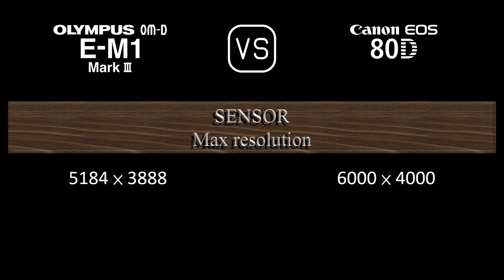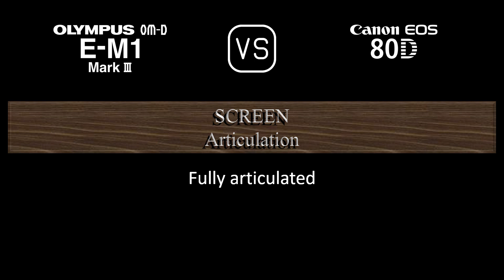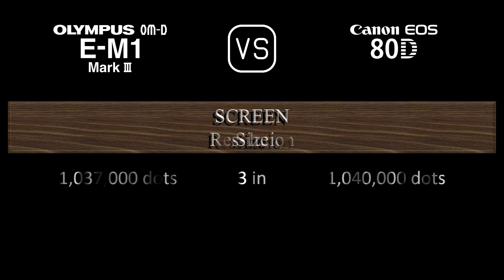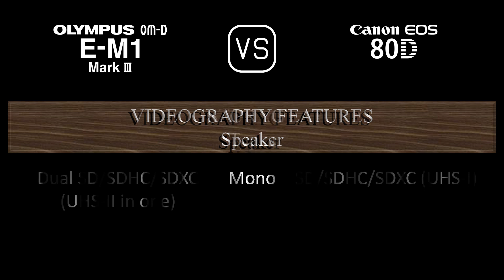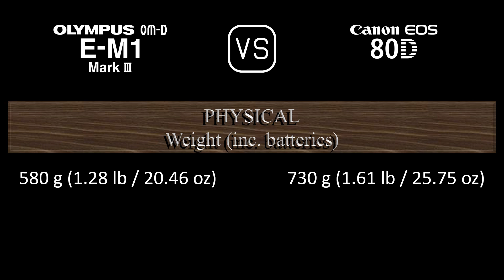Olympus OM-D E-M1 Mark III vs. Canon EOS 80D: A Comparison of Specifications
This video overviews the Olympus OM-D E-M1 Mark III and the Canon EOS 80D in a parallel comparison of specifications.

00:24 LAUNCH
00:32 BODY
00:41 SENSOR
01:05 IMAGE
01:21 OPTICS & FOCUS
01:50 SCREEN
02:10 VIEWFINDER
02:26 PHOTOGRAPHY FEATURES
03:27 VIDEOGRAPHY FEATURES
03:43 STORAGE
03:47 CONNECTIVITY
04:16 PHYSICAL
04:36 MISC